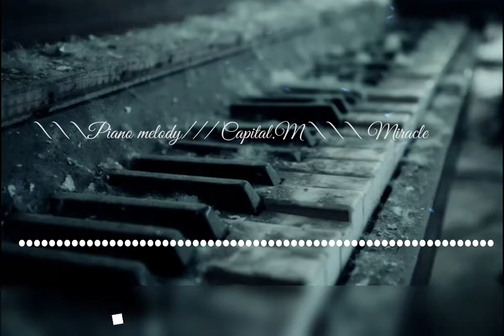Piano Melody Bass Coolmusic Depp DNB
Piano roll , Cool Music , Bass Boosted , Ultra Beats, Instrumental, Depp DnB
Музыка из пианино и Басс инструментальные под рукой .